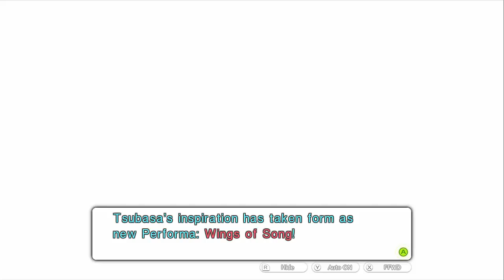Tokyo Mirage Sessions FE - Part 5: Kiria's Concert at the 106 Building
In Episode 5 of my let's play/walkthrough of Tokyo Mirage Sessions FE, we attend the SIV Live concert with Kiria performing. Mirage's attack, and we head into a new idolosphere, the Mirage 106 Building. Also, evil clowns. Interested yet?